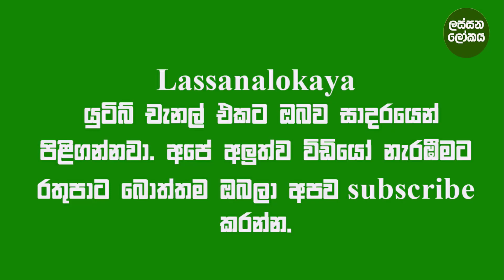සේපාලිකා කෑමට ගත්තොත් ඔබට හිතාගන්න බැරිවෙයි වෙන දේ - sepalika mal